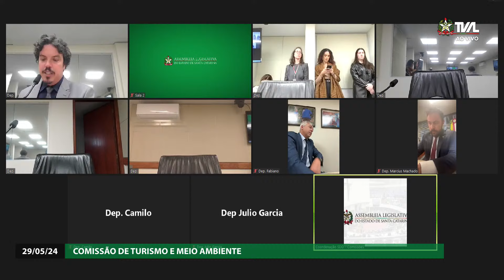Comissão de Turismo e Meio Ambiente - 29/05/24